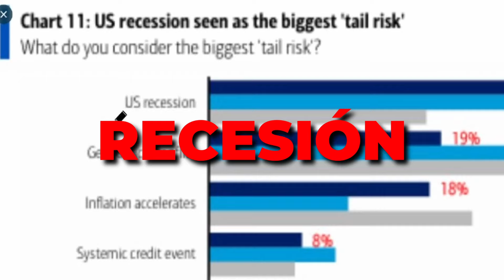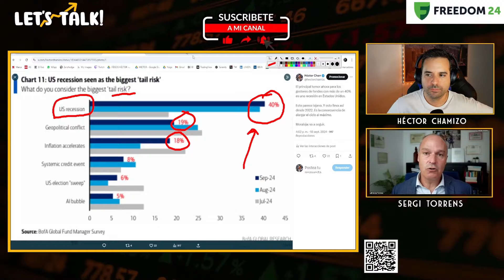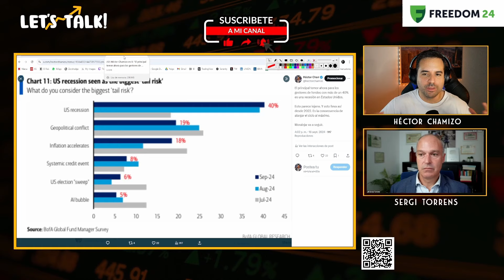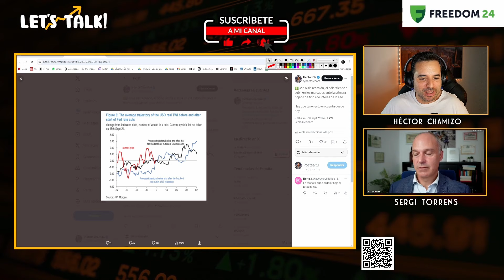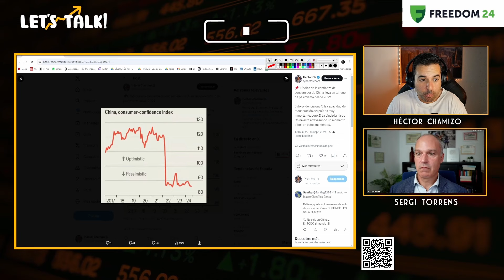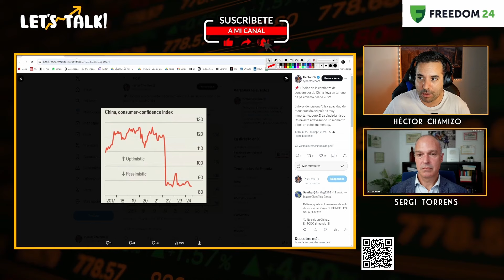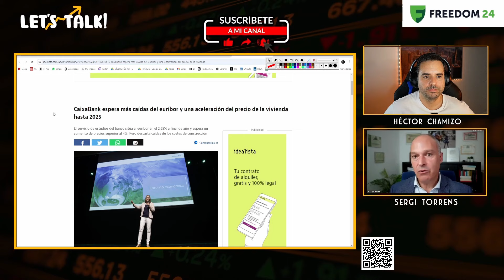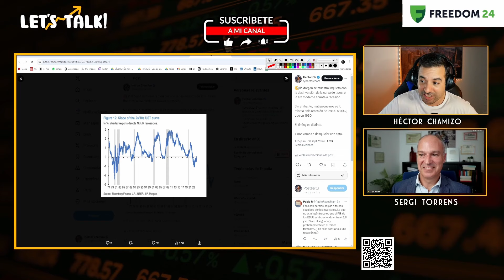💥 ¿LA HISTORIA SE REPETIRÁ?: LA ECONOMÍA SIEMPRE SE ENFRÍA CUANDO METEN UN HACHAZO A LOS TIPOS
Descubre el plan de ahorro de Freedom24 con intereses hasta el 5,5%. Dale clic y crea tu cuenta. Es la plataforma que uso para ahorrar a largo plazo

WELCOME PROMO DE FREEDOM24 (HASTA EL 31 DE OCTUBRE PARA USUARIOS REGISTRADOS A PARTIR DEL 1 DE JUNIO):
- 3 ACCIONES DE REGALO SI TRANSFIERES ENTRE 4.999 Y 19.999 EUROS CON EL CÓDIGO WELCOME5
- 10 ACCIONES DE REGALO SI TRANSFIERES ENTRE 19.999 Y 49.999 EUROS CON LOS CÓGIDOS WELCOME20 Y WELCOME5
- 20 ACCIONES DE REGALO SI TRANSFIERES 50.000 EUROS O MÁS CON LOS CÓDIGOS WELCOME50, WELCOME20 Y WELCOME5

Invertir conlleva riesgos. Las proyecciones y resultados pasados no son indicadores fiables de rendimientos futuros. Es esencial realizar tu propio análisis antes de tomar cualquier decisión de inversión.

La Colocación de Fondos a Largo Plazo y la Cuenta D no son un servicio bancario ni están relacionados con un depósito bancario o una cuenta bancaria. Estos productos son inversiones en swaps OTC y pueden no ser adecuados para todos los inversores.
La posibilidad de acceder a un instrumento financiero en particular está sujeta a una prueba de idoneidad.

Héctor Chamizo y Sergi Torrens debaten sobre la actualidad de la economía, el enfriamiento que se está dando en el consumo y en el mercado laboral de Estados Unidos, y si la historia de una nueva crisis puede o no repetirse. Comentan también la situación de los mercados, con especial atención a la bolsa, y cómo puede afectar la bajada de 50 pb de la FED. Vídeo del 18/09 extraído de Twitch.